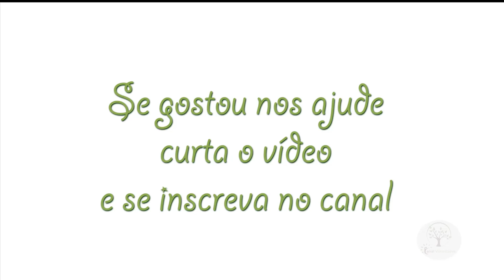PLANTAR FRUTAS COMO JARDINAGEM EM CASA, IDÉIAS CRIATIVAS